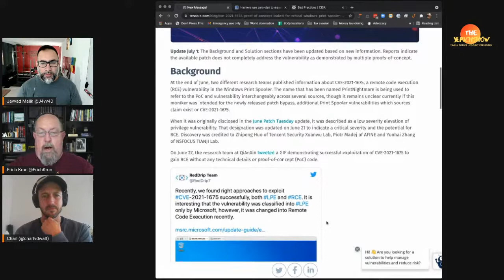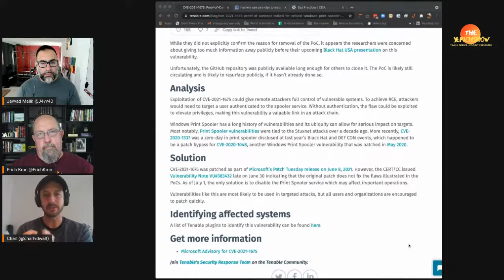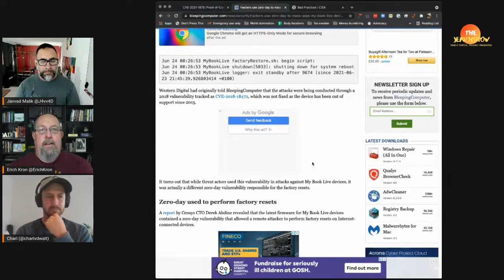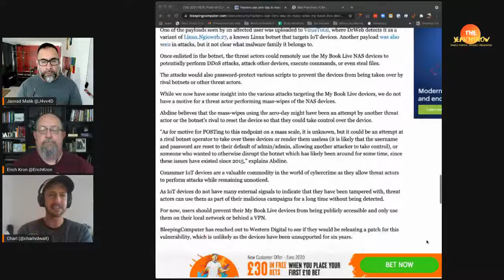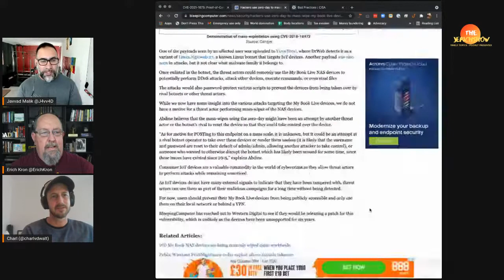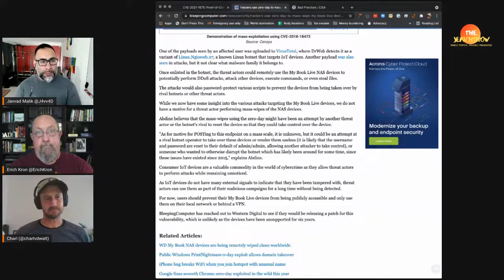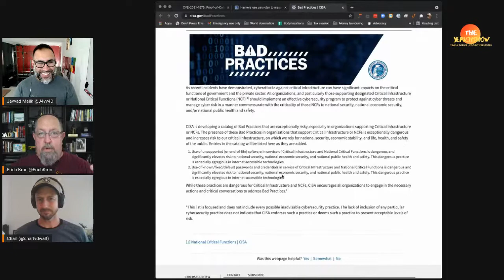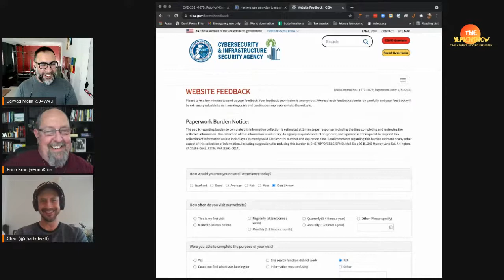The Jerich Show Episode 52 - Charl van der Walt Chats About Getting Into Infosec & News of the Week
In this episode, Charl van der Walt jions Erich and Javvad as they talk about the news stories related to the new CISA 'Bad Practices' guidance, My Book Live devices being remotely wiped, Windows print spoolers being weaponized and data movement by pigeons.

Charl then talks about what it's like being a CEO, what he looks for in potential employees, the state of security organizations in South Africa, the value of certifications and more.

BONUS STORY:
In Africa, A Pigeon Transfers Data Faster Than The Internet: